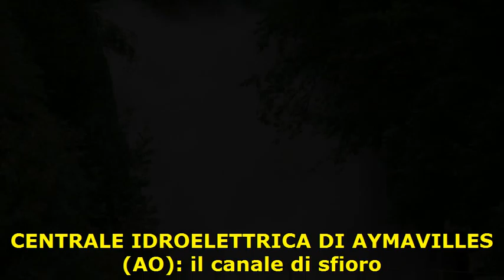AYMAVILLES (AO) - Il canale di sfioro della centrale idroelettrica -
AYMAVILLES (AO): agosto 2011 - La centrale idroelettrica è spenta e, dalla vasca di carico, l'acqua esce dal canale di sfioro -